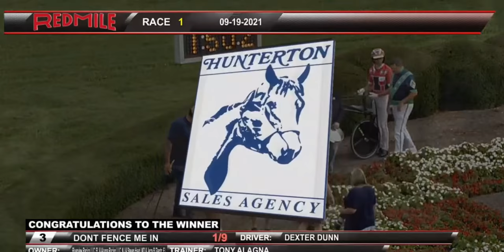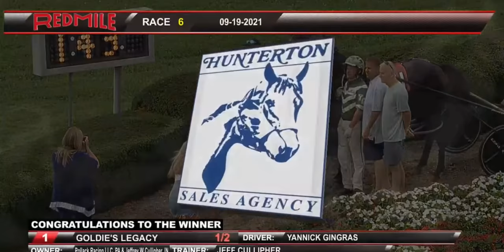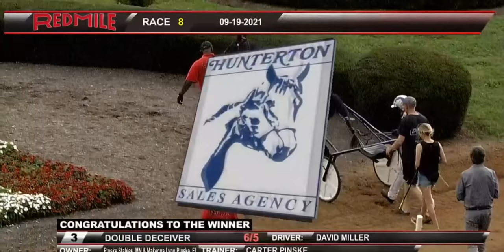The Red Mile - 8 Races 250,000 KENTUCKY CHAMPIONSHIP SERIES September 19, 2021